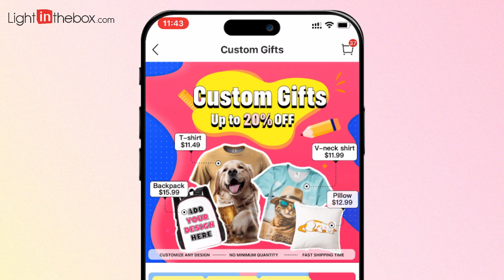Custom gifts up to 20% off-HT-E3-ZLS-H-20230727-Custom-Real Comment-28s